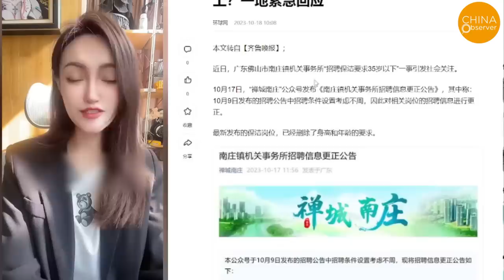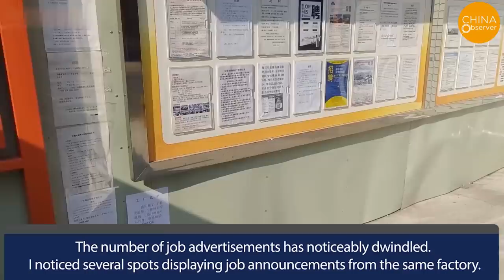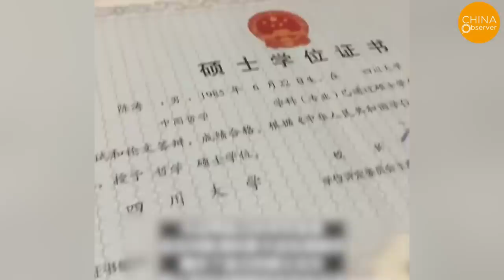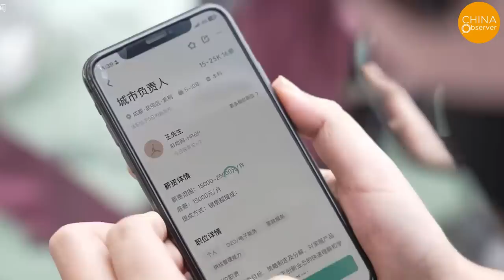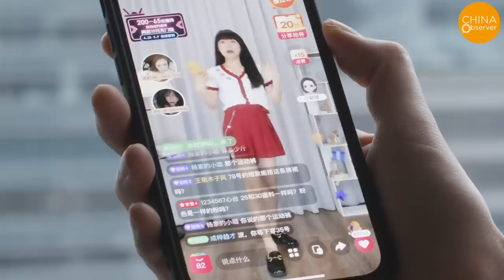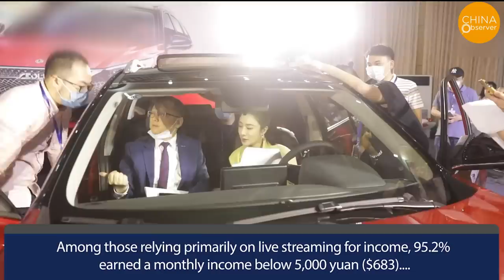35's Too Old in China!Even Cleaning Jobs Are Out of Reach!Massive Unemployment Leaves Youth in Tears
Given the economic downturn and a weak job market, many businesses have been making layoffs. Employees over 35 often find themselves first to be let go. Once out of work, they face challenges securing new employment, putting many in this age group in a difficult situation. This phenomenon has led to discussions of a "35-year-old curse" in China, which has been a popular topic this year.
Currently, many factories in China also have an age requirement for recruitment set at under 35. Some individuals have even been dismissed due to exceeding this age limit.